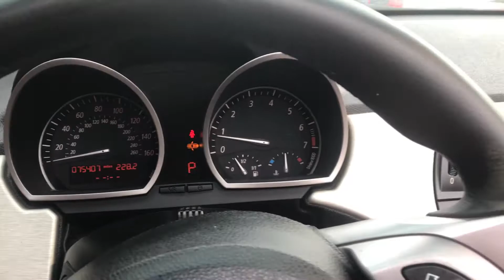2005 BMW Z4